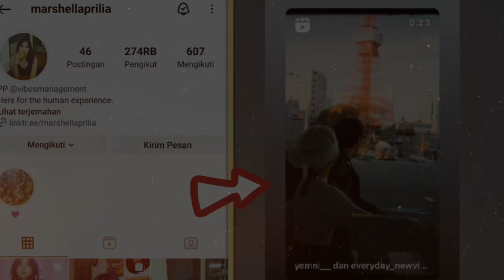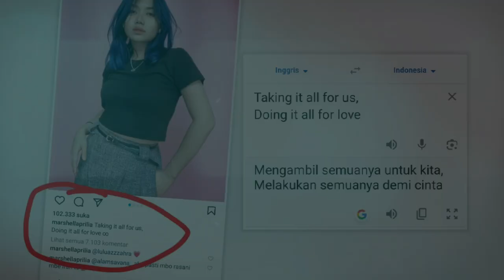MANTAN ARHAN SHELLA SEDIH LIAT ARHAN MENIKAH DENGAN AZIZAH / ZIZE